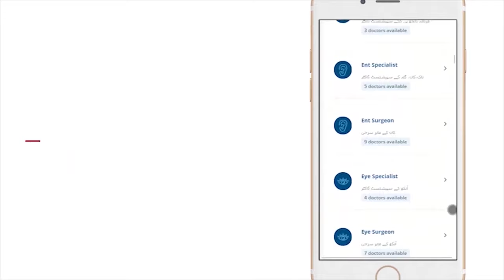Hamal Ke Pehlay 3 Mahino Mein In Baton Ka Khayal Karein | First Trimester of Pregnancy Tips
Hamal Pehlay 3 Mahino Mein In Baton Ka Khayal Karein | First Trimester of Pregnancy Tips

The first trimester is the most important time in pregnancy. The baby's brain and nervous system are developing, so it's vital to take good care of your body during this time.This is the time when you are most likely to experience morning sickness. It can be difficult, but it will pass. In this phase, there are a lot of changes happening in your body. Watch this video to learn more about what's happening and when you should consult a gynecologist.

In this video, Dr. Shysta Shaukat is going to share important information related to the first trimester of pregnancy. She tells the early signs of pregnancy, when it is necessary to consult a gynecologist, and warning signs that you should not ignore during this phase.